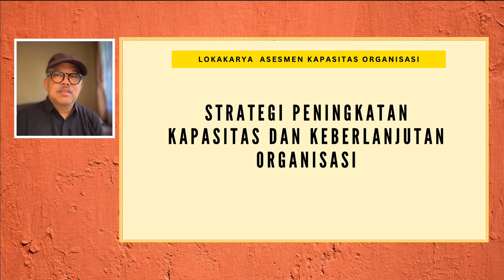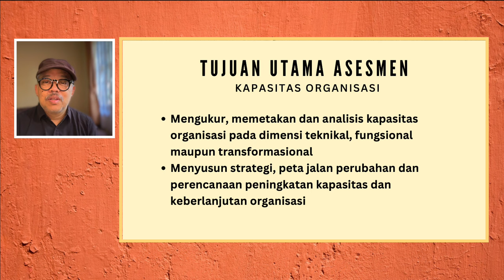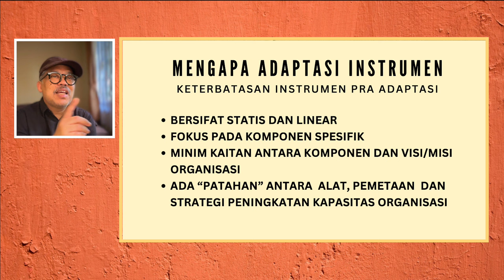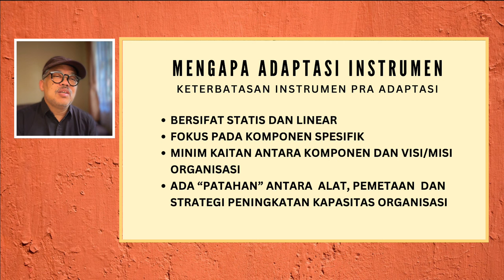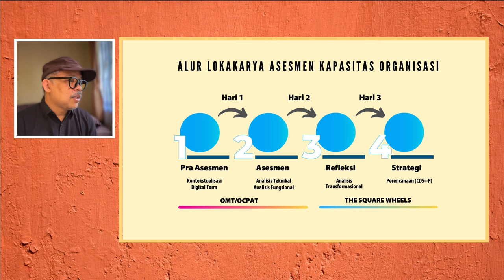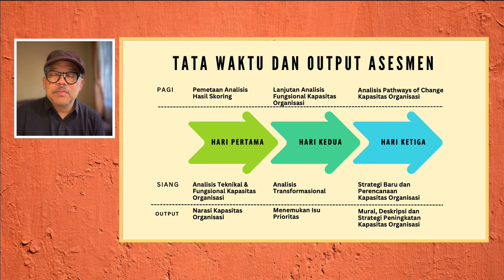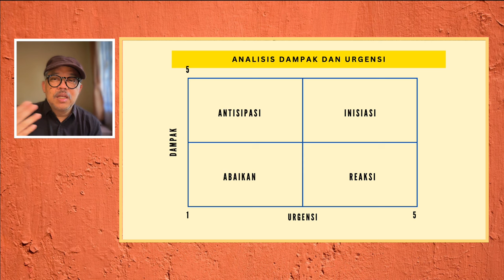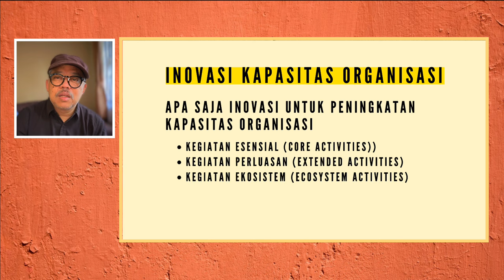Kelas Kreatif #175 Cara Asesmen Ekosistem Organisasi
Bagaimana melakukan asesmen kapasitas organisasi masyarakat sipil?  Asesmen adalah proses mengukur kapasitas teknikal, kapasitas fungsional dan kapasitas ekosistem untuk perubahan sosial yang lebih berdampak.  Untuk mewujudkan dampak sosial berupa tatanan masyarakat yang lebih baik di masa depan, asesmen kapasitas organisasi membuat kita lebih kreatif membangun ekosistem perubahan.